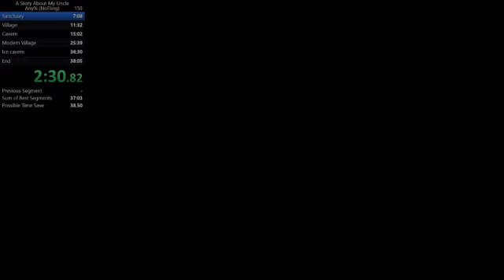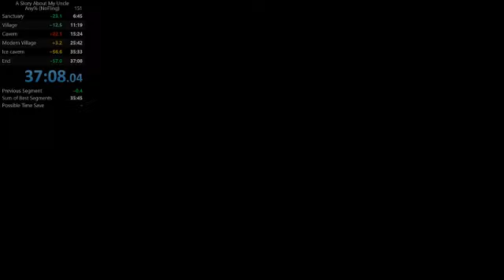UD6 Speedrun A Story About My Uncle in 37min08sec PB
petit PB, mais grands espoirs :)